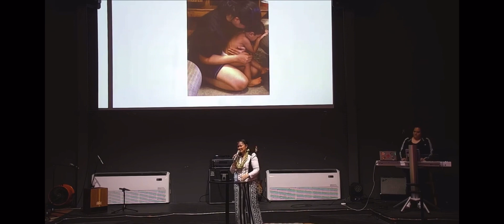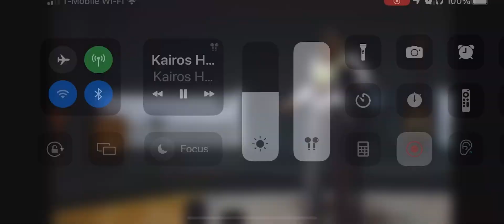When it’s all stripped away (original from Abbi Eli)